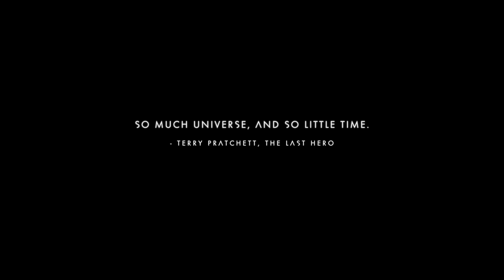No Man's Sky PERMADEATH part 3 permadeath isnt for me 😹